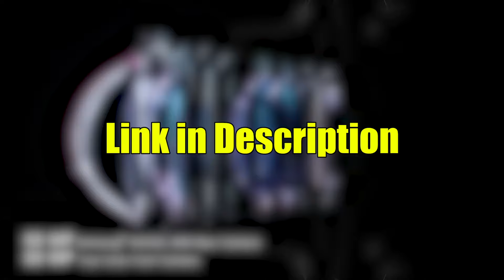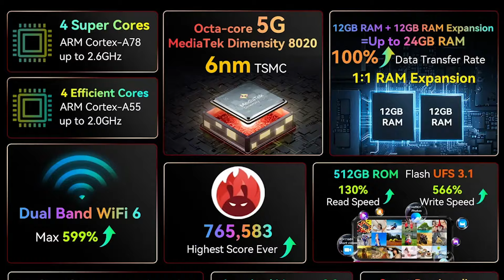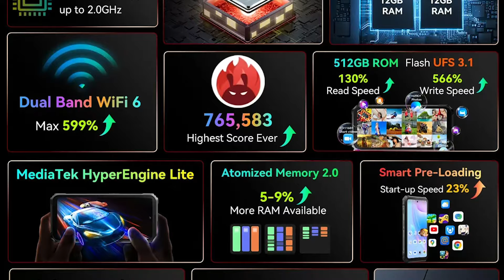Next level Smartphone ⚡️ Dual Screen - 24GB RAM - 120W Charging - Big Price Drop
SUPPORT. !